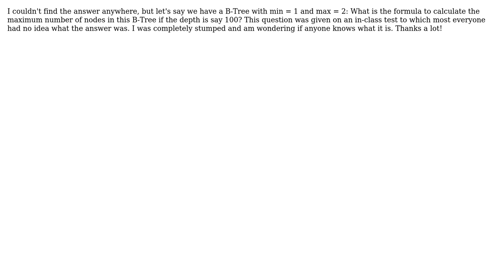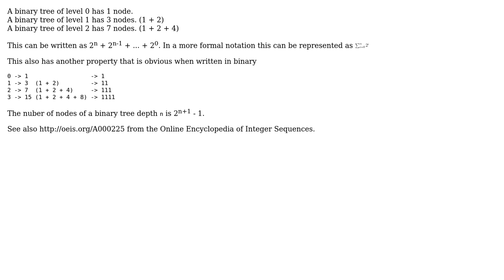Software Engineering: Balance Tree with depth n has how many nodes maximum?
With thanks & praise to God, and with thanks to the many people who have made this project possible! You are responsible for your own actions.